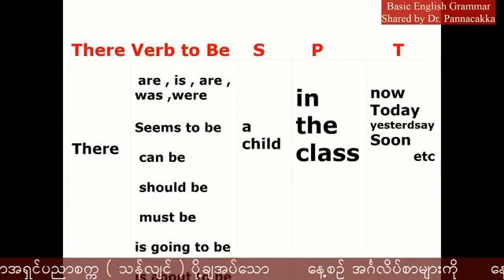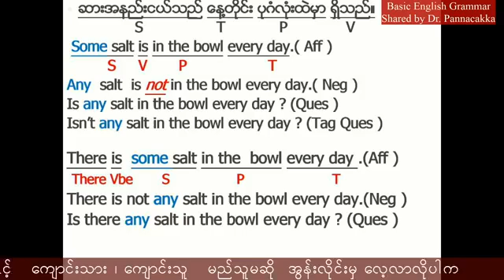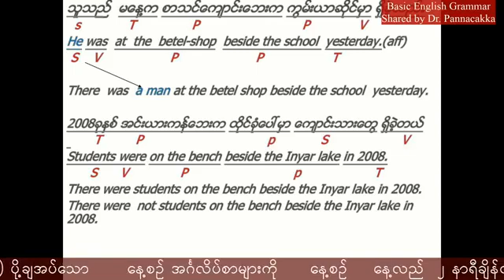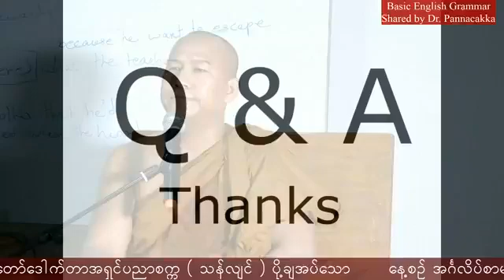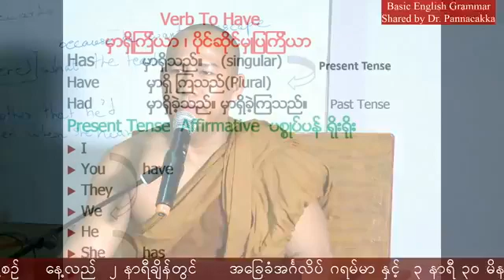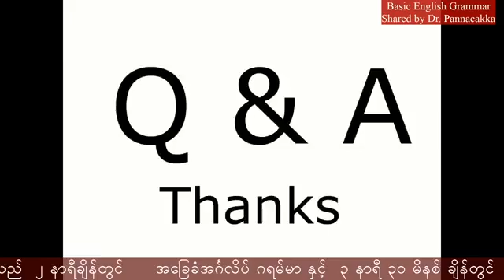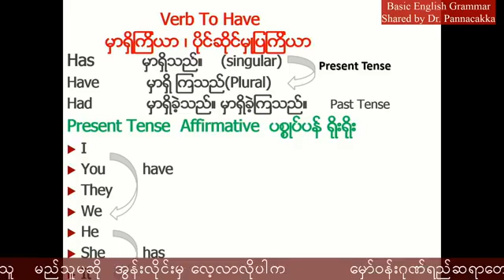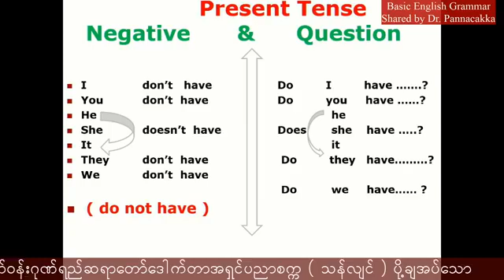Basic English Grammar 19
English , Grammar , Basic English , Learning , Panna Cakka , Global , English ,
Global English  Grammar , Study English , Speaking , Global Dhamma Foundation University , College , Education , Verb to be , Verb to Have ,
Verb to do , Action Verbs , Linking Verbs , Adjective , Adverb , English , Grammar , Basic English , Learning , Panna Cakka , Global , English ,
Verb to do , Action Verbs , Linking Verbs , Adjective , Adverb ,
English Grammar
Pannacakka
GlobalGlobal Dhanma English Grammar Pannacakka  Foundation University  English , Grammar , Basic English , Learning , Panna Cakka , Global , English ,
Verb to do , Action Verbs , Linking Verbs , Adjective , Adverb ,  Global Dhanma English Grammar Pannacakka  Foundation University .  English , Grammar , Basic English , Learning , Panna Cakka , Global , English ,
Verb to do , Action Verbs , Linking Verbs , Adjective , Adverb , Global Dhanma English Grammar Pannacakka  Foundation University .  Global Dhanma English Grammar Pannacakka  Foundation University  English , Grammar , Basic English , Learning , Panna Cakka , Global , English ,
Verb to do , Action Verbs , Linking Verbs , Adjective , Adverb ,  Global Dhanma English Grammar Pannacakka  Foundation University